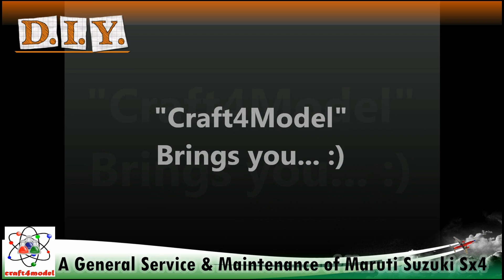Maruti Suzuki Sx4 General Service and Maintenance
In this video.we are going to check and replace the general Service parts in Maruti Suzuki Sx4, we hope this will help you to understand more about Sx4.